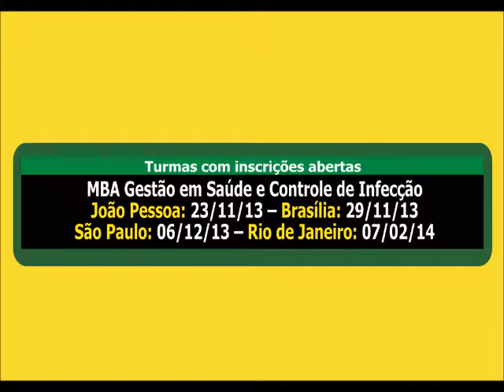Agenda da Semana - MBA Gestão em Saúde e Controle de Infecção São Paulo e Porto Alegre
São Paulo
MBA Gestão em Saúde e Controle de Infecção
Data: 01 e 02 de novembro
Local do curso: Quality Jardins Alameda Campinas, 540 - Bairro: Cerqueira César -- São Paulo

Porto Alegre
Data: 02 e 03 de novembro
Local do curso: Hotel Coral Tower Trade Center
Av. Protássio Alves, 2966 - Porto Alegre

Faça sua inscrição/ pre inscrição, fale com a gente hoje:

Antonio Tadeu Fernandes - Fone: 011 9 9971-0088 (CLARO)

Maria Olivia - Fones: 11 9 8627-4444 (TIM) - 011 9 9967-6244 (CLARO)

Flavia Giassi - Fones: 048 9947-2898 (TIM) - 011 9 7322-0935 (CLARO)